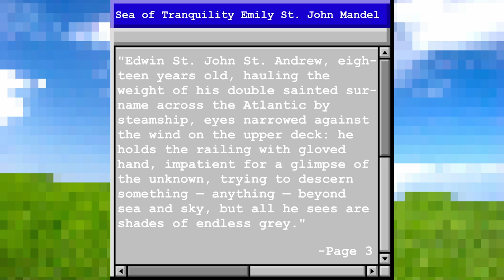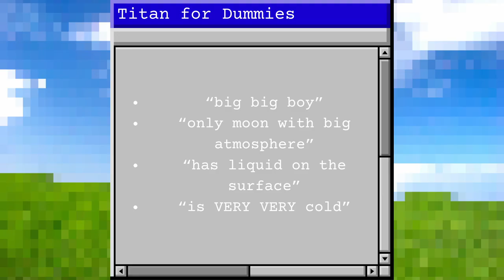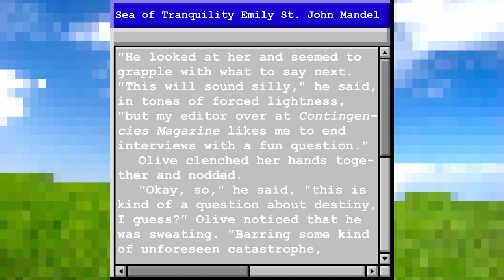A book to dive headfirst into - Sea of Tranquility by Emily St. John Mandel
This stole a lot more of my time than I was expecting